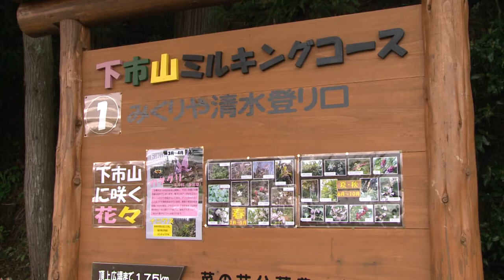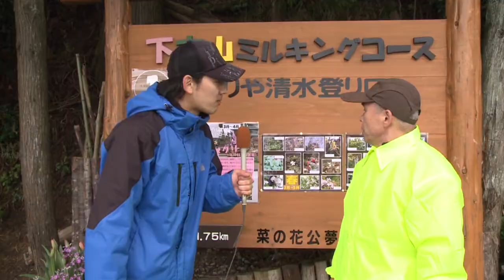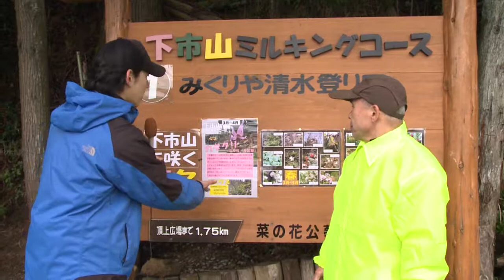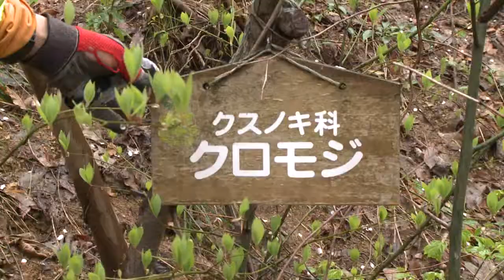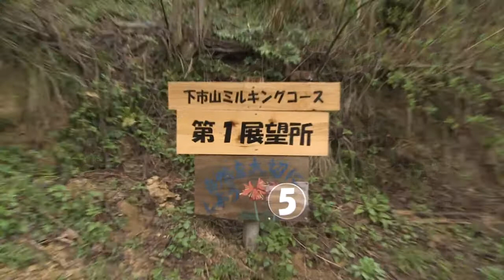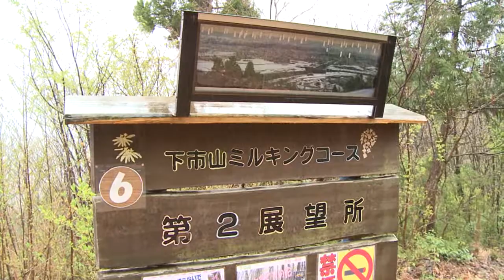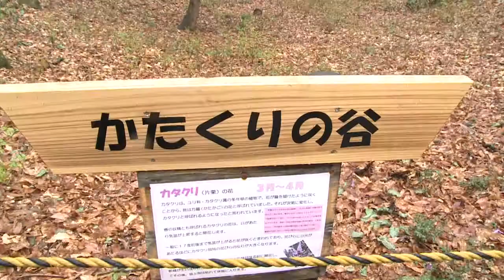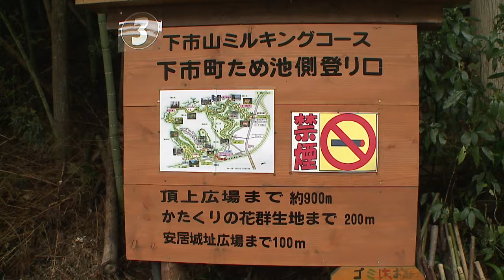やろっさFUKUI「菜の花公夢典ひがしあご」(2014年05月01日更新)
東安居地区のまちづくりグループ「菜の花公夢典ひがしあご」の活動をご紹介します。